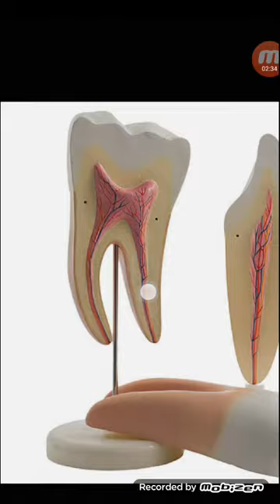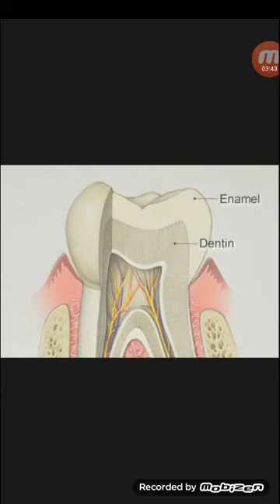দাঁতের গঠন ও দাঁতের ভিতর কি থাকে জেনে নিন...